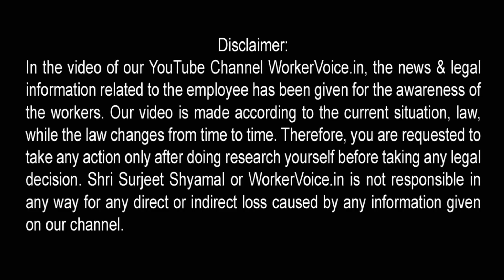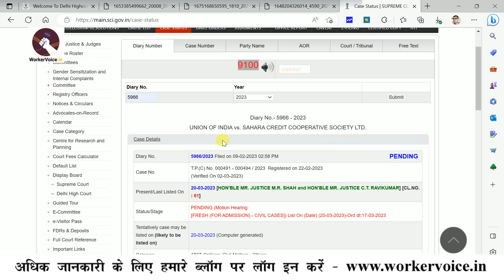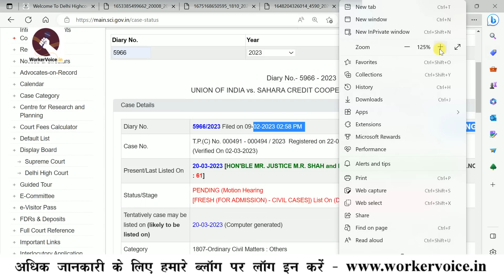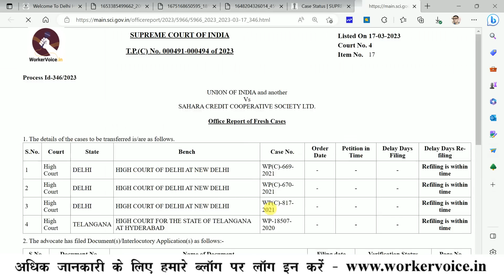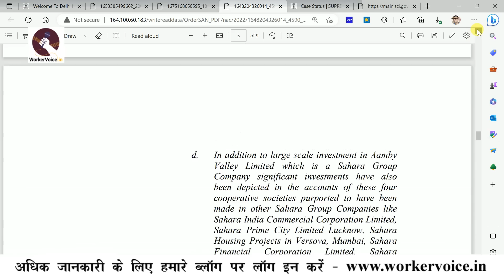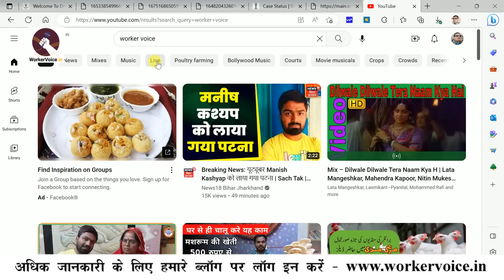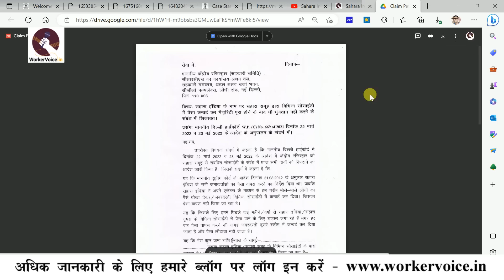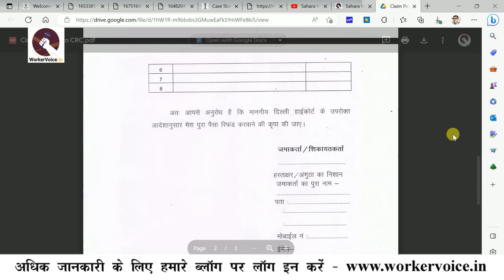Sahara India मामला Delhi High Court transfer to Supreme Court? अब Sahara India ka Paisa Kaise Milega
अगर आपका पैसा सहारा सोसाइटी में फंसा है तो माननीय दिल्ली हाईकोर्ट ने सेंट्रल रजिस्ट्रार को क्लेम करने वाले जमाकर्ताओं के पैसा वापसी का आदेश जारी किया था. जो मामला अब भारत सरकार व् सेन्ट्रल रजिस्ट्रार सुप्रीम कोर्ट ले गए हैं. आइये जानते हैं पुरे मामले को?

Hello Dost, सहारा इंडिया में पैसा फंसा है तो ध्यान दें🙏

दोस्त, हमलोगों ने जो सहारा इंडिया फर्जीवाड़े का आंदोलन पटोरी में शुरू किया  था। उसका पुरे देश में व्यापक असर पड़ा। आपलोगों को न तो किसी से मिलने की जरूरत नहीं है और न ही किसी को पैसा देने की जरूरत है। माननीय दिल्ली हाईकोर्ट के आदेश आदेश के 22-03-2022 के अनुसार अपनी शिकायत सेंट्रल रजिस्ट्रार को भेजिए।

आप कैसे सेंट्रल रजिस्ट्रार को कैसे क्लेम भेजेंगे इसके लिए भेजने से पहले हमारे इस वीडियो को ध्यान से देखें और

इसके बाद सेन्ट्रल रजिस्ट्रार को भेजने के लिए एप्लीकेशन का भी फॉर्मेट PDF डाउनलोड करें

अंत में कहना चाहेंगे कि अगर आपने सेंट्रल रजिस्ट्रार को अपना क्लेम भेज दिया है तो अपने आसपास के लोगों को ढूंढ-2 कर उनकी क्लेम भेजने में सहायता करें।  हम एक होकर मांग करेंगे तभी सरकार हमारा पैसा वापस दिला पायेगी।

सहारा इंडिया का पैसा पाने के लिए बड़ा जन-आंदोलन की जरूरत है, जिसकी शुरुआत हमने पटोरी से कर दी है। अब आप चाहें तो हमारा साथ देकर हमसे जुड़ें। आपको इसके लिए हमारे गूगल फॉर्म के माध्यम से अपना और अपने साथियों को अधिक से अधिक डिटेल्स दें ताकि हम आपतक पहुंच सकें-

आप सरकार को बताएंगे तभी आपका पैसा मिल पायेगा, अन्यथा पहले की तरह फिर से पछताने के सिवा कोई चारा नही होगा।👏

हम पिछले कई साल से गरीब मजदूरों के लिए निस्स्वार्थ भाव से लगातार काम कर रहे हैं। आप हमारे ब्लॉग के About पेज देख सकते हैं। हम अपनी मुहीम को जारी रखने के लिए आपकी सहायता की जरूरत है। जिससे हम बिना किसी से डरे, बिना झुके आपके लिए लड़ सकें।
आर्थिक मदद करें-
Ac Name- Worker Voice A/C- 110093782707
Canara Bank, Mayur Vihar - 2 IFSC- CNRB0001956
सहारा इंडिया से जुड़े हर अपडेट्स के लिए हमारे फेसबुक पेज और यूट्यूब चैनल पर जुड़ें रहें।

In this topic:
• Sahara India delhi High Court transfer to Supreme Court,
• Sahara India Delhi High Court Order,
• sahara india delhi high court news,
• sahara india delhi high court news today,
• sahara india latest news delhi high court,
• sahara india supreme court news 2023,
• sahara india cooperative society,
• sahara india supreme court ka faisla,
• sahara india supreme court 17 March 2023,
• sahara india ka supreme court ka faisla bataiye,
• sahara india supreme court,
• delhi high court sahara news today,

आर्थिक मदद करें.
Ac Name- Worker Voice
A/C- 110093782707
Canara Bank, Mayur Vihar - 2
IFSC- CNRB0001956

Join Telegram -workervoice